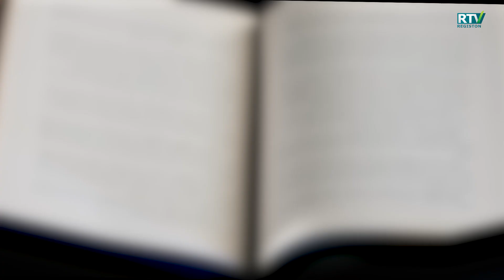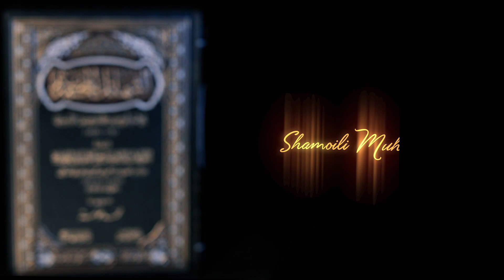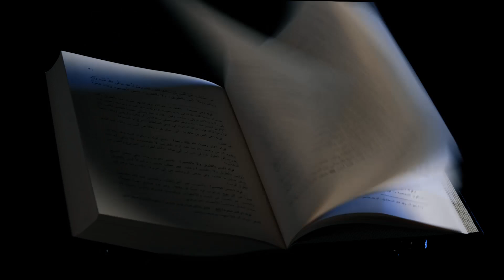RASULULLOHNING ( S.A.V) TABASSUMLARI | SHAMOILI MUHAMMADIYA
Muallif: Tohir Abdulg'ani Abdulloh